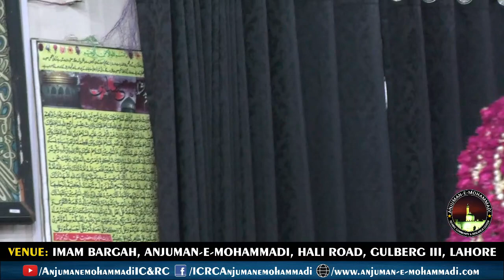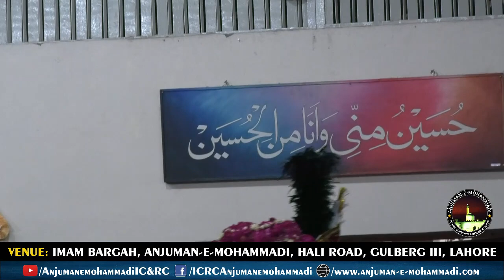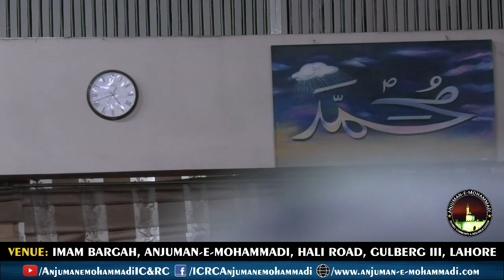🔴 Majlis-e-Aza 07 || 7th Muharram || Khanam Huma Taqvi || 27 July, 2023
Venue:  Anjuman-e-Mohammadi, Imam Bargah Hussainia, Mohammadi Masjid, Hali Road, Gulberg III, Lahore.